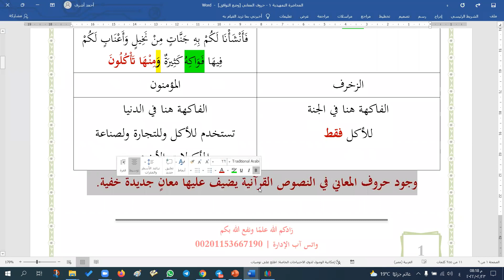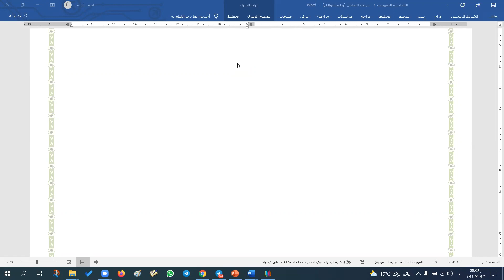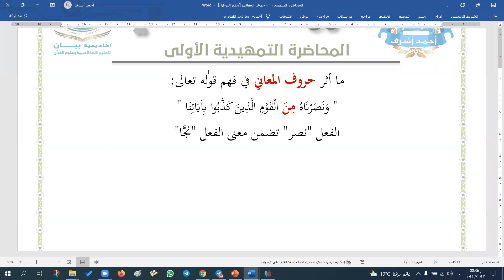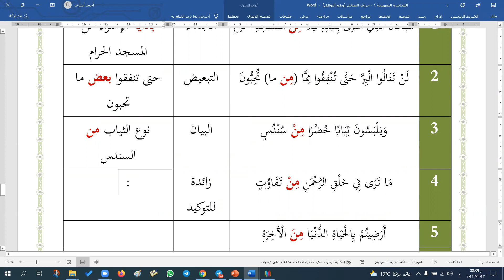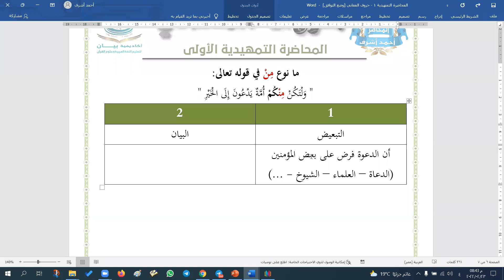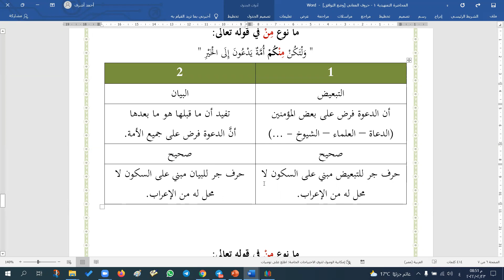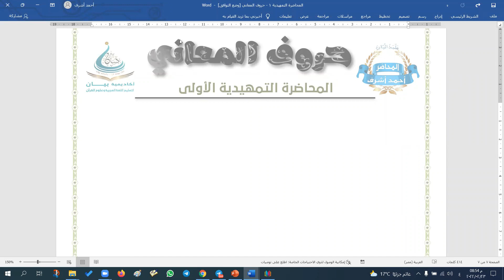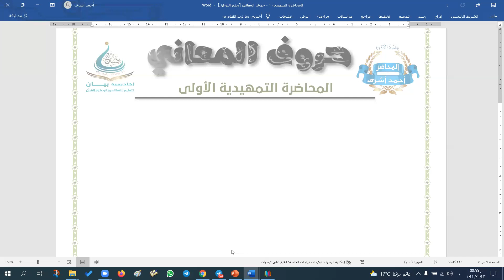أثر حروف المعاني في فهم النص القرآني || المحاضرة التمهيدية الأولى || دورة حروف المعاني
📝المحاضرة التمهيدية الأولى من دورتنا الأكثر إبداعًا وإمتاعًا في مجال تدريس اللغة العربية من خلال القرآن الكريم "حروف المعاني"📖

📌لأي استفسار أو سؤال بخصوص الدورة وغيرها اضغط على رابط الواتس آب الخاص بالإدارة وسينقلك مباشرة لإدارة الأكاديمية👇